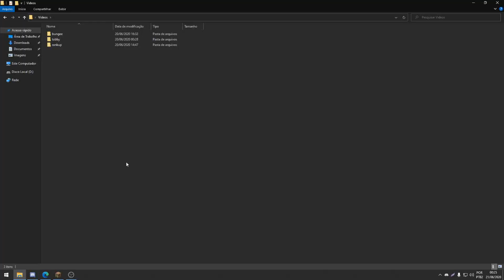[PT-BR] AUTO PREMIUM LOGIN UTILIZANDO BUNGEECORD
▬▬▬▬▬▬▬▬▬▬▬ஜ۩۞۩ஜ▬▬▬▬▬▬▬▬▬▬▬▬▬
▓▓▓▒▒▒░░░ QUE NÃO LER GOSTA DE PINTO  ░░░▒▒▒▓▓▓
▬▬▬▬▬▬▬▬▬▬▬ஜ۩۞۩ஜ▬▬▬▬▬▬▬▬▬▬▬▬▬

➤ PC:
  MOB: Asus Prime B450- gaming-BR AM4
  CPU: AMD Ryzen 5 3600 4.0ghz
  RAM: ADATA 16GB (1x16) 3200mhz
  GPU: RX 5500 XT 8GB
  SSD: Lexar 120GB
  HDD: um velho do outro pc
  SO: Windows 10 PRO x64
  PSU: Corsair CX 750w
  CASE: GABINETE AEROCOOL SHARD RGB LATERAL ACRILICO PRETO
➤ Periféricos:
  MOUSE: MotoSpeed v70
  TECLADO: Motospeed ck 104
  HEADSET: Razer kraken 7.1
  MOUSEPAD: um random ultra-large
  CADEIRA: Cadeira de escritório aleatória
  MONITOR: Acer 75hz 24"